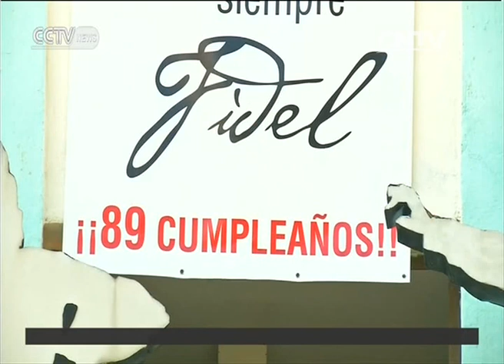Havana celebrates Fidel Castro's 89th birthday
Cuban revolutionary leader Fidel Castro celebrated his 89th birthday Thursday with a surprise visit to Bolivian President Evo Morales, who was in Havana for the occasion.